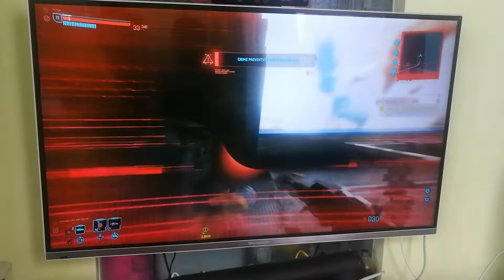One Shot FPS Controller game testing 4